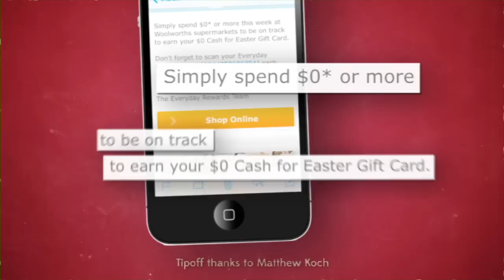Signs of the Time Series 3 Episode 5 | The Checkout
It's HUGE! Always happy to hear from you with more .. details below.